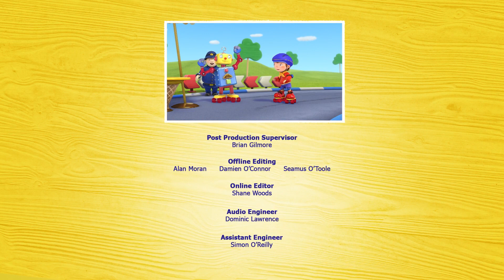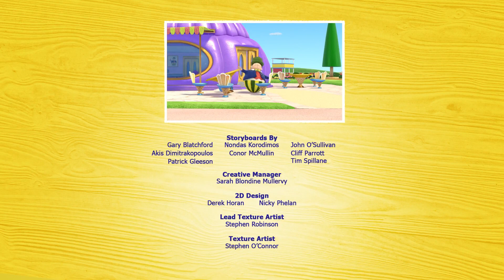The trousers are magical | Noddy Official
Noddy tries magical trousers.